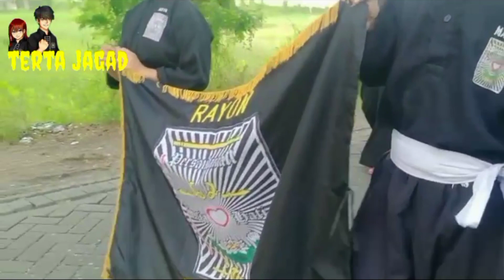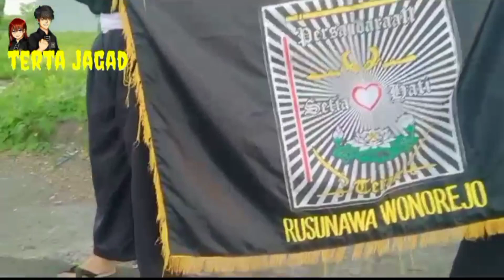WARGA PSHT TURUN KE JALAN WONOREJO SURABAYA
RAYON RUSUNAWA WONOREJO SURABAYA
SUNGUH INDAH BISA BERBAGI SESAMA SAAT
BULAN RAMADHAN

Zaid bin Khalid Al-Juhani berkata bahwa Nabi Muhammad bersabda, "Barangsiapa memberi buka puasa bagi orang puasa, maka ia mendapatkan seperti pahala orang yang berpuasa, tanpa mengurangi pahala orang yang puasa sedikitpun" (H.R. Tirmizi)

PSHT
PUNJER MADIUN

Jl. Merak No.10, Nambangan Kidul, Kec. Mangunharjo, Kota Madiun, Jawa Timur 63128.